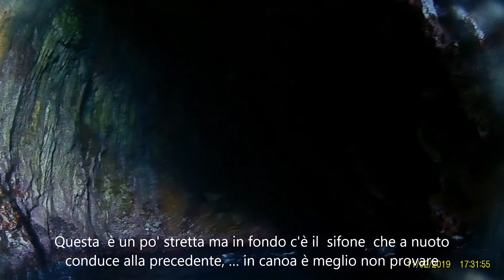Grotte Calarossa 2022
Escursione in canoa alle grotte tra Capo Rama e Calarossa, agosto 2022